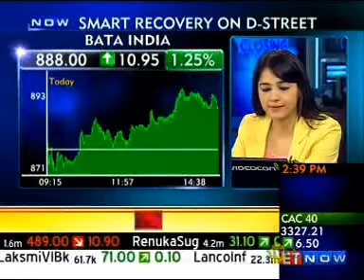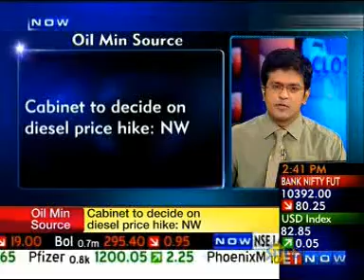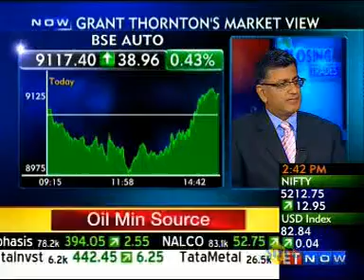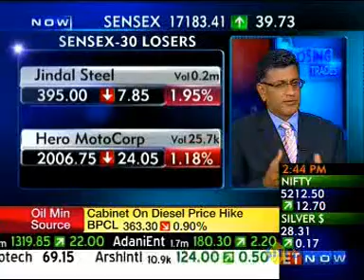Munesh Khanna - Senior Partner, Grant Thornton Advisory Private Limited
Munesh Khanna share his views on the monetary policy and its impact on the economy, on ET Now.